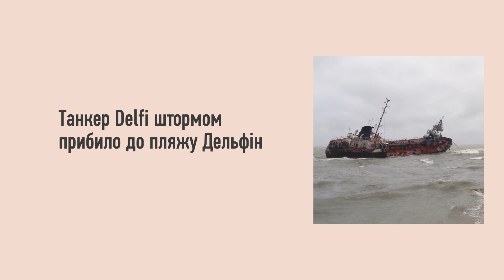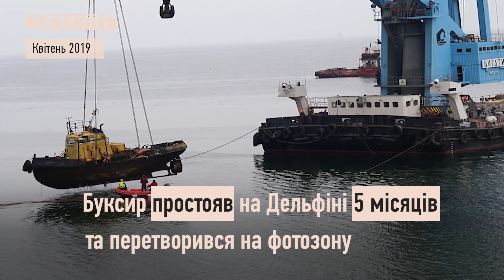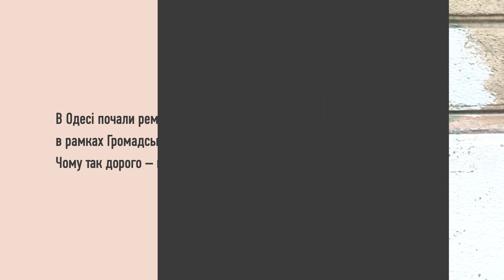Редакцiя/Одесса 22 ноября 2019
Танкер Delfi штормом прибило к пляжу Дельфин (ровно год назад тоже самое случилось с буксиром “Параллель”, который тянул баржу с контрабасными сигаретами)
Судно Delfi оказалось без доков, а его экипаж из 3-х украинцев долго отказывался от эвакуации.
Собрали для вас кадры, как водолазы все таки спасли моряков и инфу о танкере под музычку.

К Одессе собираются присоединить Крыжановку, Фонтанку и еще 25 сел поблизости. Инфа появилась очень неожиданно и разделила всех на два лагеря.

Одни за, ведь селяне активно юзают инфраструктуру города, а налоги платят в область. А вот жители и глава сельсовета Крыжановки сильно против – говорят, что и так все окей, и городскими становиться не хотят.

Пока готовили материал познакомились с новым помощником мэра Виталием Барвиненко – его наняли, чтобы разрулить эту непростую ситуацию.

Одесский аэропорт временно прекратил работу.
Все из-за двух аварий, которые случились накануне.
Сперва днем сломалось шасси у частного самолета, который пытался вылететь в Дубай. А ночью шасси отвалилось уже при посадке у боинга, который летел из Стамбула.
Кроме самолетов никто не пострадал.

В Одессе новый глава областной Патрульной полиции – Александр Гостищев.
На смотрины нового главного копа пришли много прессы и активисты. Редакція естественно не могла просквозить такой ивент. А еще мы собрали для вас инфу про нового начальника патрульки.

Старинную дверь в парадной на Преображенской, 17 сняли и отправили на реставрацию. Такая же участь ждет еще 11 дверей в центре Одессы в рамках проекта Общественного бюджета. На все выделят 1 млн 54 тыс грн.
Дверь с Преображенской обойдется городу в 350 тыс. Городские чиновники объясняют дороговизну реставрации бюрократическими проволочками и налогами. Только подготовка документации потянула на 70 тыс.